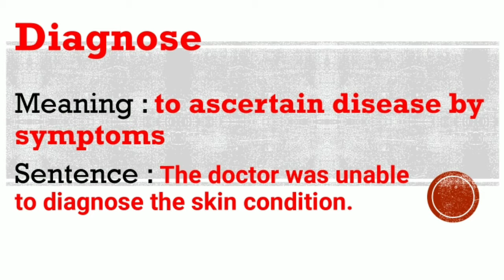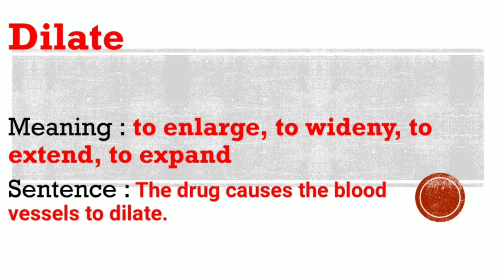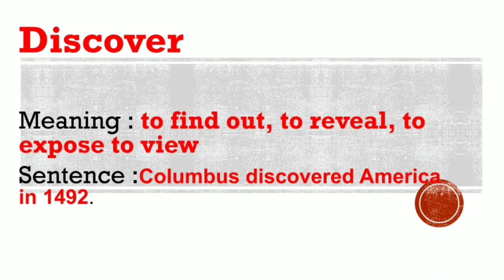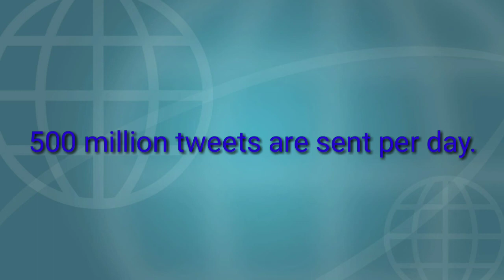7 COMMONLY USED WORDS WITH ALPHABET "D" : BY D FOR DICTIONARY | INTERESTING FACTS ABOUT TECHNOLOGY ⭐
Hey guys 😊

In this video I have introduced you with 7 New Words with letter "D"

🌟Topics covered :
👉 Words with alphabet "D"
👉 Words with there meanings
👉 Words with there sentence
👉 Words from Dictionary

✨LEARN AND GROW with D For DICTIONARY✨

🌠If you love the video and the video was useful to you, so give it a thumbs up 👍.

"Copyright @ D For DICTIONARY, 2020. Any illegal reproduction of this content in any form will result in immediate action against the person concerned."

With regards,
✨D For DICTIONARY ✨